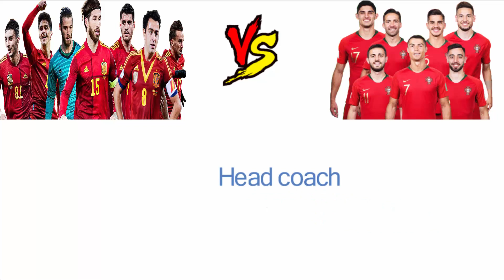Spain Vs Portugal Comparison - Filmy2oons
Spain Vs Portugal Comparison. Copa America 2021, UEFA European Highlights, final World cup Olympic Tokyo italy goals, Match, history, Trophy.